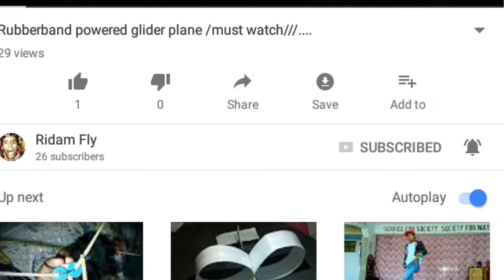Ornithopter mechanisms part 3 is flying ........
I guys many people ask me that do this design fly or not so here is the video of it and in this video this design actually flyers hope you like it ..
Plz comment .for any suggestion .

look some ausom flying product